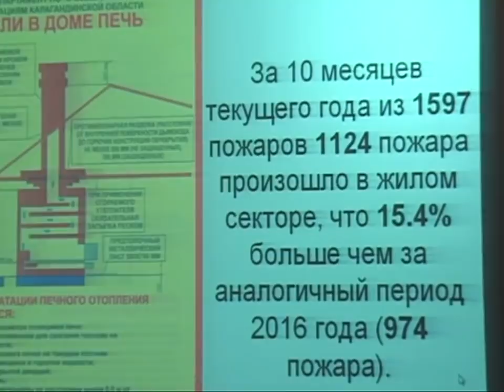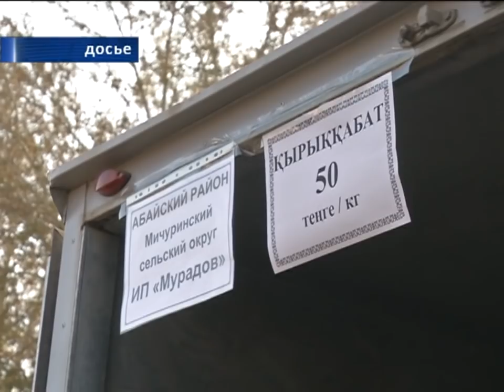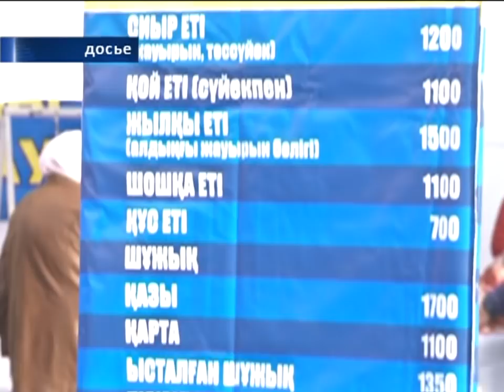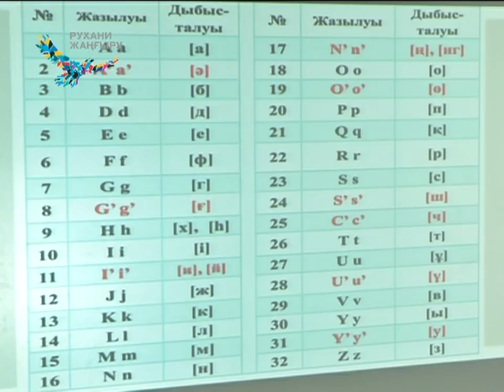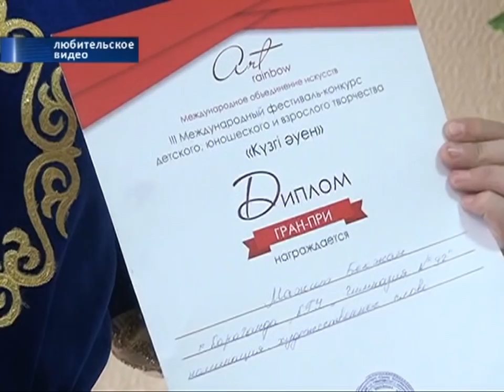08/11/2017 - Новости канала Первый Карагандинский